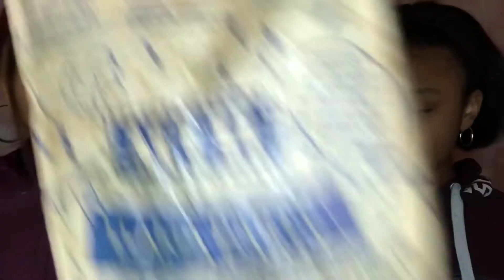Trying Weird Snacks Pt.2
In today’s video we try weird snacks we found at our local grocery store. It was also New Years Day at the time of filming so Happy New Year everyone.

Miya’s IG: @theoneandonlymiyasimone
Miya’s TikTok: @jamiya.bb